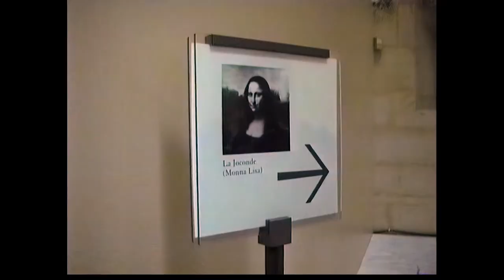A Day at The Musée du Louvre 1996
Come with me on my first visit to The Louve Museum in 1996. What a great day visiting the greatest museum in the world and although we certainly didn't see all of it, we sure saw a lot of iconic masterpieces and some really big paintings.  And, of course you can't visit Paris without a visit to The Mona Lisa, the world's most famous painting that, as you will see, really attracts a crowd.

The museum is housed in the Louvre Palace, originally built in the late 12th to 13th century under Philip II. Remnants of the Medieval Louvre fortress are visible in the basement of the museum. The Musée du Louvre contains more than 380,000 objects and displays 35,000 works of art in eight curatorial departments with more than 652,000 sq ft dedicated to the permanent collection.  The Louvre exhibits sculptures, objets d'art, paintings, drawings, and archaeological finds.